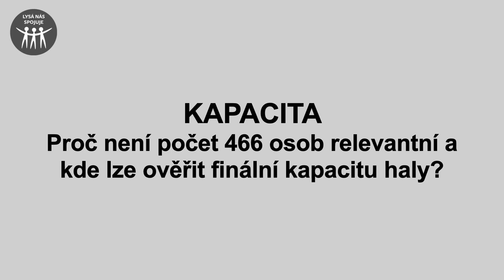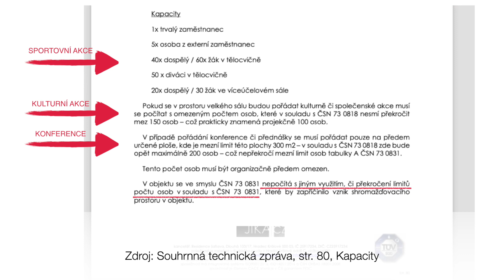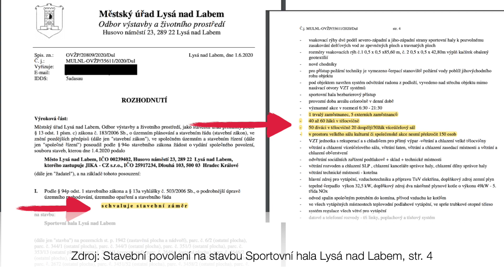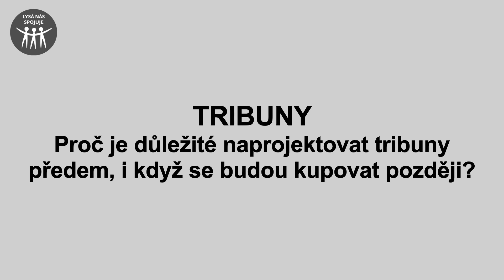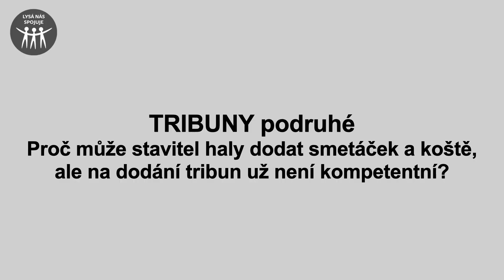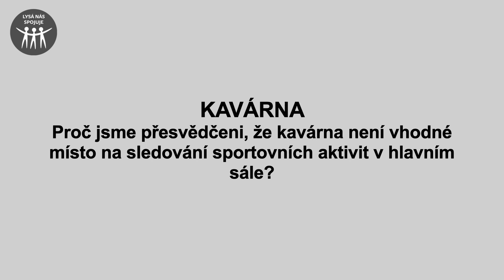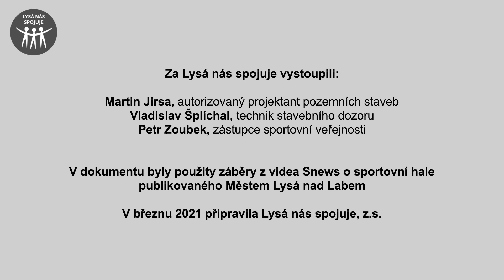Reakce Lysá nás spojuje na video o sportovní hale prezentované Městem Lysá nad Labem